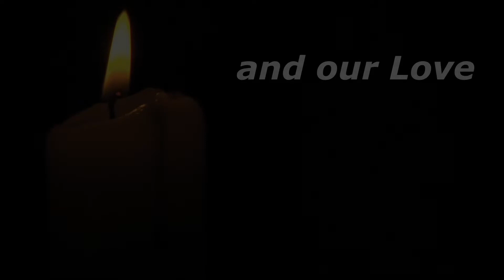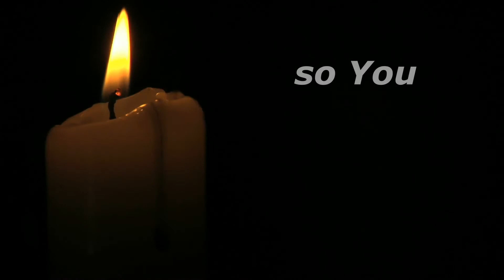Gabriele - Castle in the clouds (B.Craven)